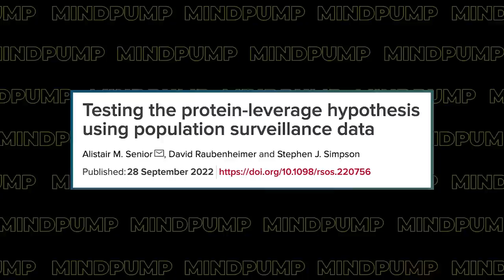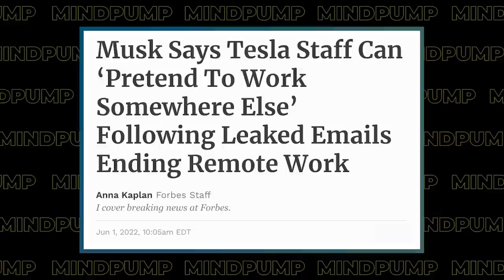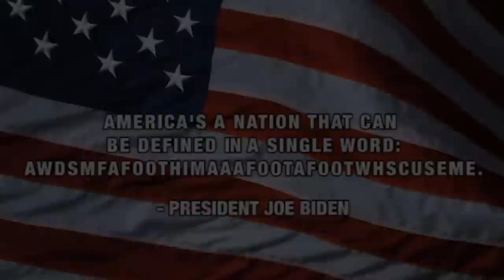Focus On Doing THIS To Prevent OVEREATING & Achieve WEIGHT LOSS Goals | Mind Pump 1919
00:00 Intro
00:39 Mind Pump Fit Tip: Studies have shown that eating more protein tends to help people be more satisfied. But, does this mean eating a low-protein diet leads to overeating?
08:02 The day Sal has been waiting for his whole life.
11:13 The importance of being involved in the little stuff with your kids.
23:20 The ultimate dog-watcher's dream!
27:45 The next evolution of TV.
30:53 Are you watching Dahmer on Netflix?
40:55 Democratized media vs old media.
49:38 Environmentally conscious? Why you should switch over to Public Goods.
53:32 Felix Gray is quietly making moves.

1:03:47 ListenerLive question #1 - What would be the best way to workout and diet after being in a heavy cut, and then switching to a bulk? (1:04:39)
1:22:05 ListenerLive question #2 - How long does it take to build muscle growth in your traps? (1:22:58)
1:36:08 ListenerLive question #3 - What’s the best way to slowly get off TRT once my levels get back to normal? (1:36:59)
1:49:25 ListenerLive question #4 - Is it possible to reduce muscle mass for some upcoming marathons I have scheduled but maintain my strength? (1:50:18)

Effect of dietary protein content on weight gain, energy expenditure, and body composition during overeating: a randomized controlled trial

Creating Humble Leadership & Relationships That Last with Adam Schafer – The Path with Mike Salemi

All-In Podcast E98: Big tech starts making cuts, Fed incompetency, global debt, Russia/Ukraine & more

Mind Pump 367: Zach Bitter- Ketogenic 100 Mile Record Holder

People Mentioned
Mike Salemi (@mike.salemi) Instagram
Max Lugavere (@maxlugavere) Instagram
Vicki Reynolds (@vicki__reynolds) Instagram
Chamath Palihapitiya (@chamath) Twitter
Zach Bitter (@zachbitter) Instagram